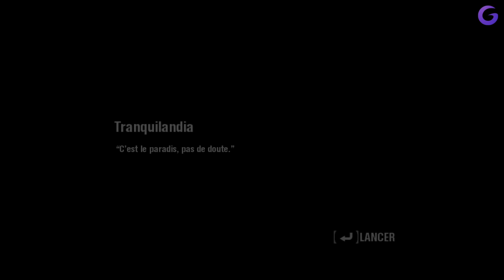SCARFACE FR FIN : Tuer Sosa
Gameplay | Let's Play FR (Français) sur Scarface : The World is Yours (PC)

Galax